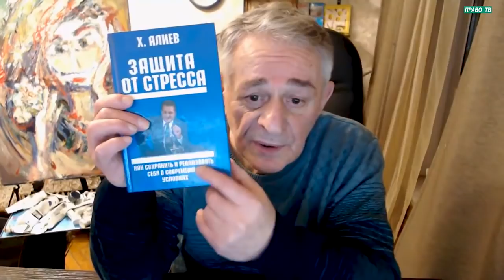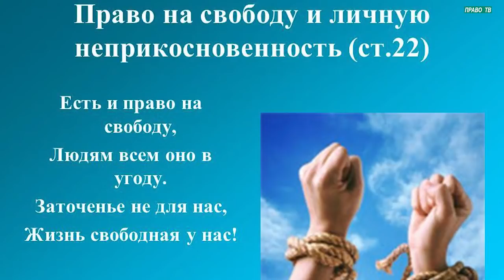Как снять маски - мозговой штурм. Хасай Алиев. Метод Ключ.